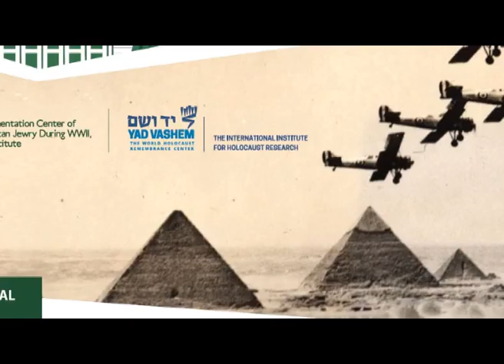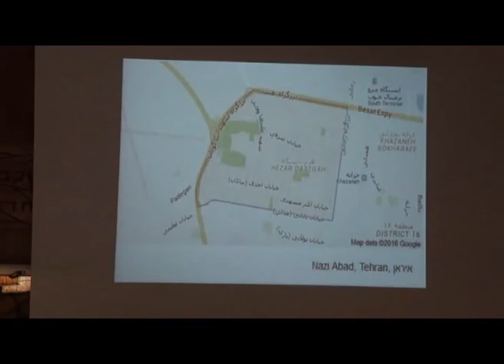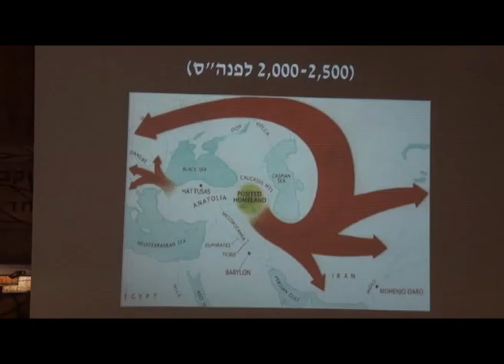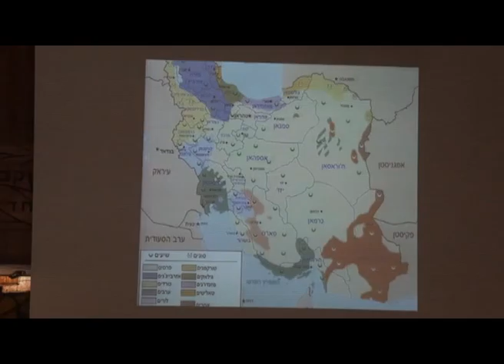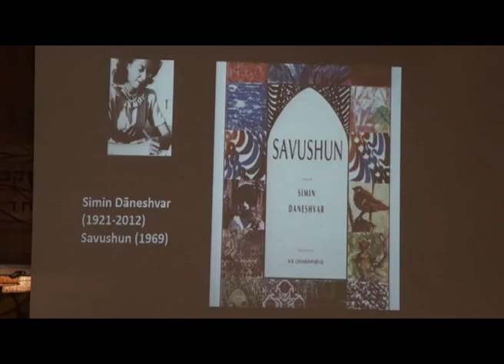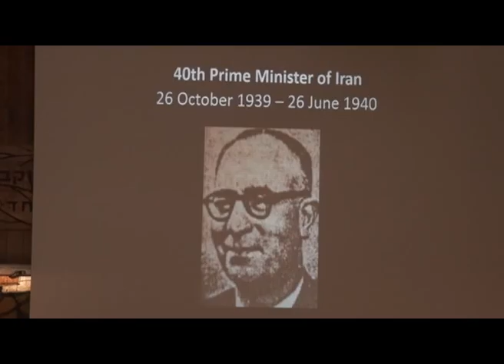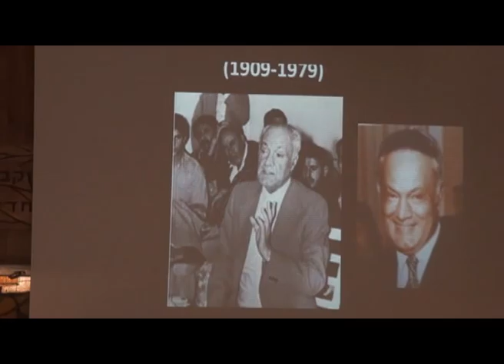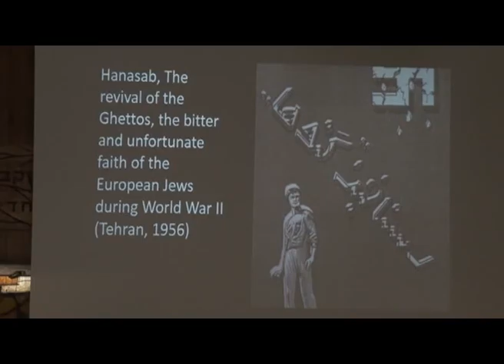11. Orly Rahimiyan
Session 3: Jewish Experiences of Persecution
Chair: Maurice M. Roumani, Emeritus, Ben-Gurion University of the Negev

Orly Rahimiyan, Ben-Zvi Institute
“Iran’s children” in the Shadow of World War II